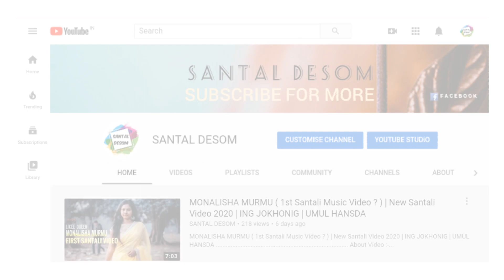Ahala Tudu - Beautiful 💕 FB Post || New Santali Video 2021 || Santal Desom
ऐसे ही संथाली सिनेमा जगत के रोचक बातो को जनने के लिए हमारे Blog Page पे जा सकते है।

Search Keys :-

New Santali Video 2021, Ahala Tudu,